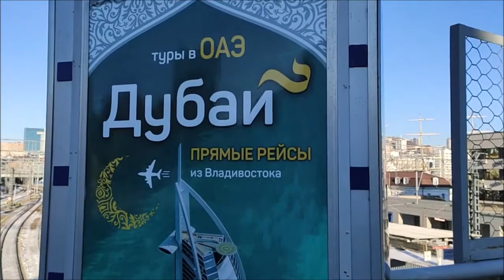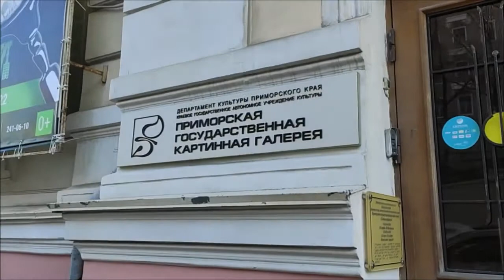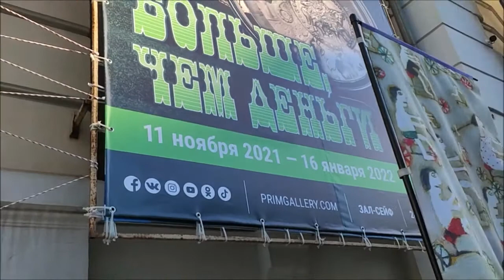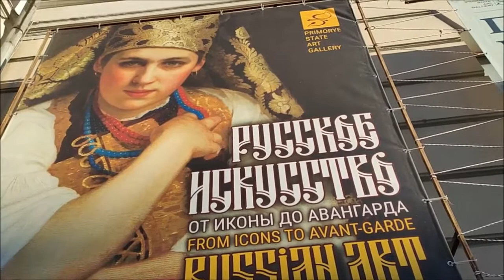Морской вокзал - Алеутская. Владивосток.